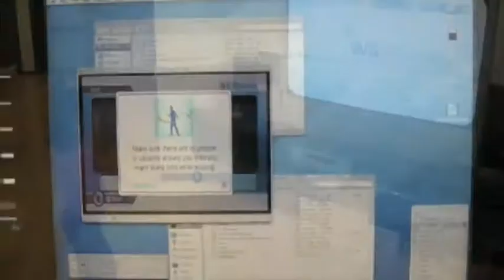Jaime Choy New (Fake) Wii 2007